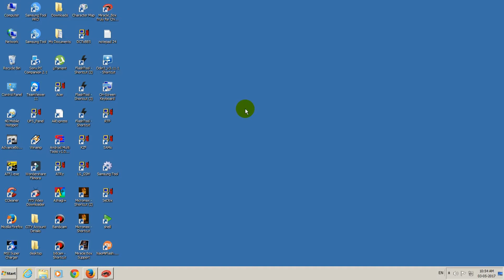A PANASONIC T30 GOOGLE BYPASS/FRP LOCK/MAIL ID REMOVE-YOUTUBE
panasonic t30 frp lock,
panasonic t30 frp unlock miracle,
panasonic t30 frp lock remove
panasonic fastboot mode,
google search engine optimization,
youtube search engine optimization,
search engine optimization tutorial youtube,
panasonic t30 google bypass,
panasonic t30 google bypass remove,
panasonic t30 frp unlock tool,
how to frp remove panasonic t30,